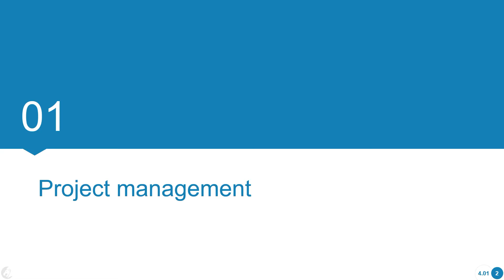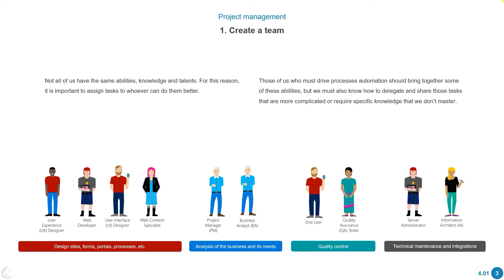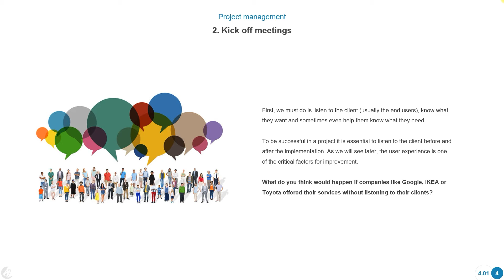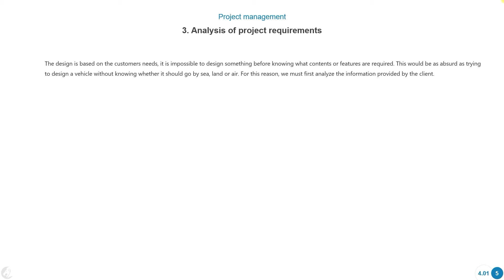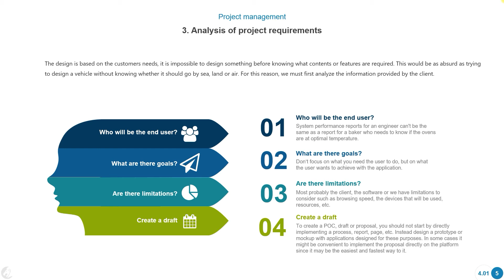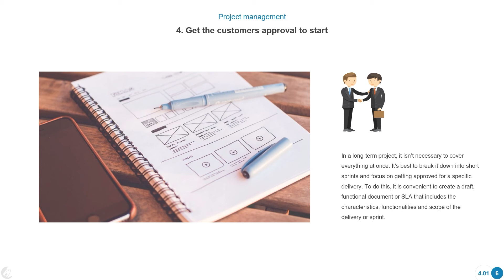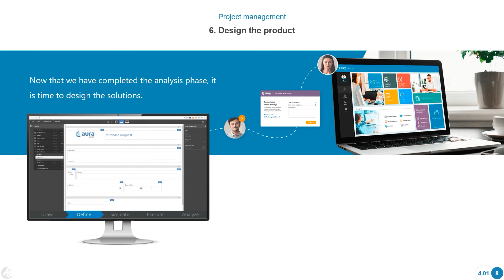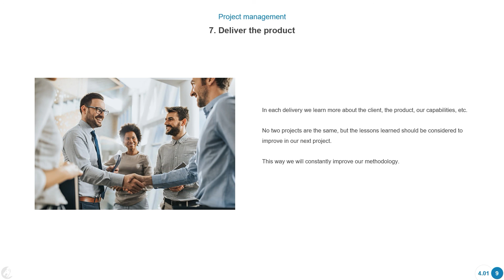BPM course: 4. Interface Design | Project management 4.01 01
This video will help guide you through the project management process from assigning tasks to product delivery.

You will learn how to:

• Assign tasks to the right people
• Create teams
• Manage meetings
• Analyze requirements
• Get Customer approval
• Manage teams
• Product design and delivery